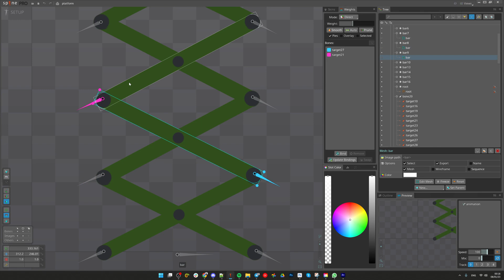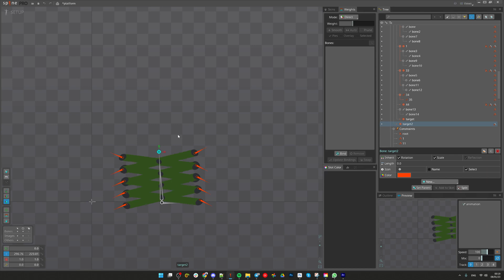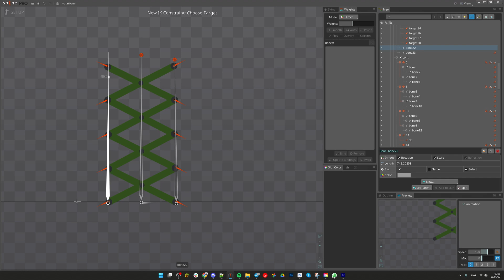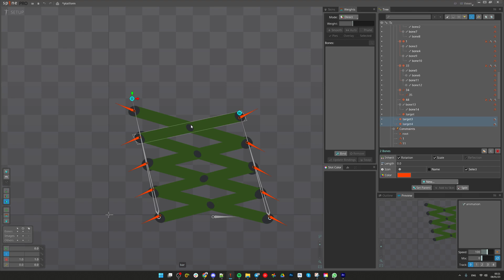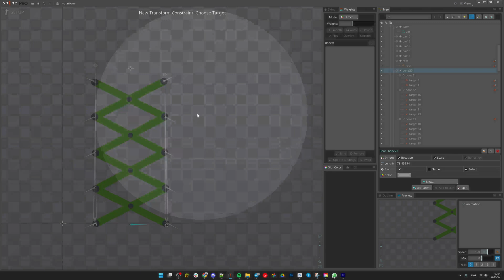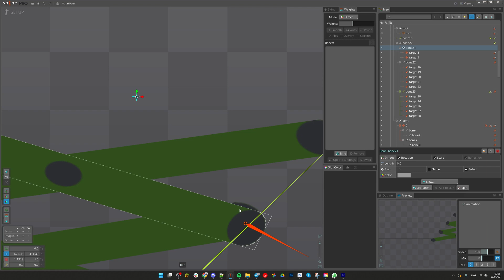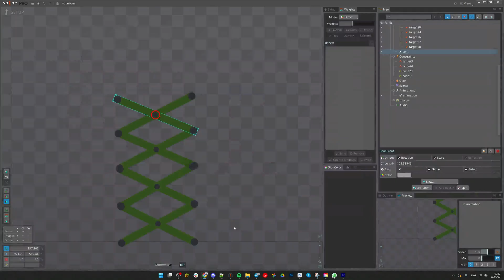Rigging Scissors Lift in Spine 2D Part 1